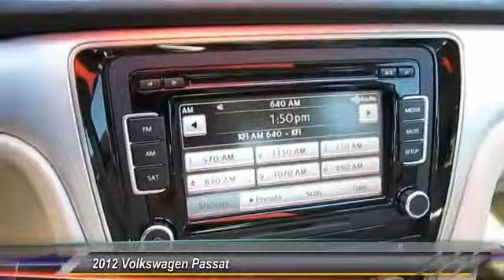2012 Volkswagen Passat Live Garden Grove CA 17135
2012 Volkswagen Passat

SE package!Volkswagen World Auto Certified,Bluetooth heated seats, premium  touchscreen radio, alloy wheels, cruise control ans much more to list... 50k miles service done. Visit us at Volkswagen of Garden Grove, Fwy 22 @  Euclid, Family owned and operated.